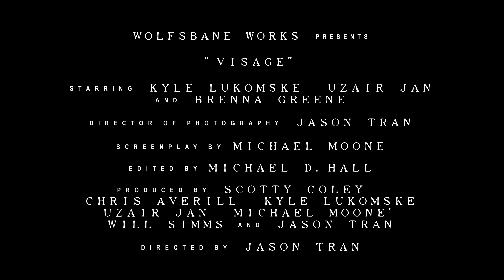Visage | Official Trailer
Official Trailer for 'Visage' , a Wolfsbane Works Production

Coming Soon ...